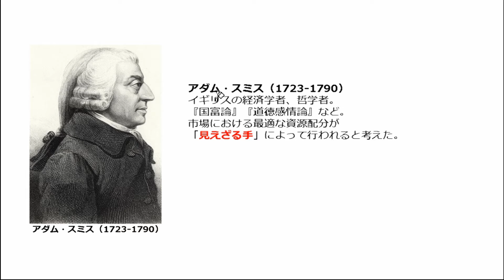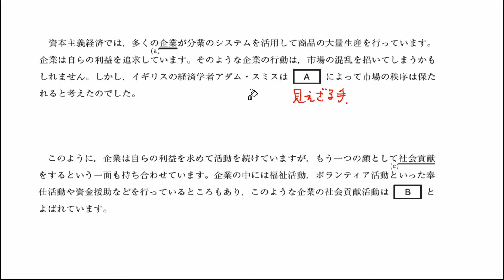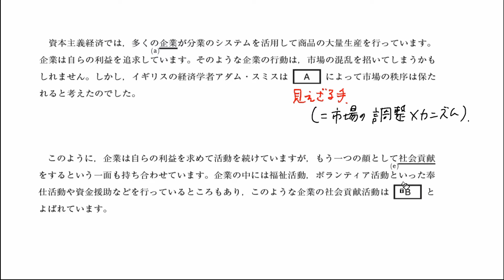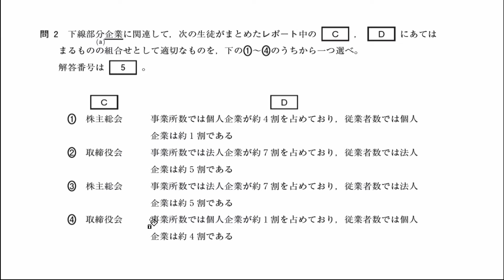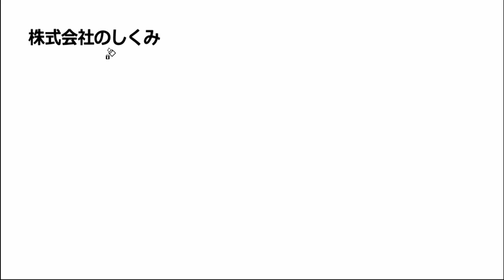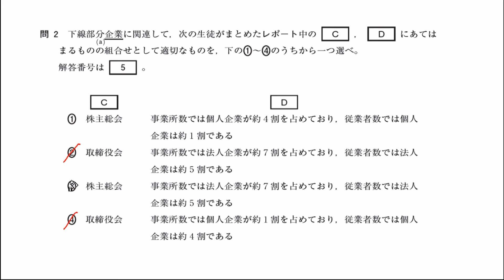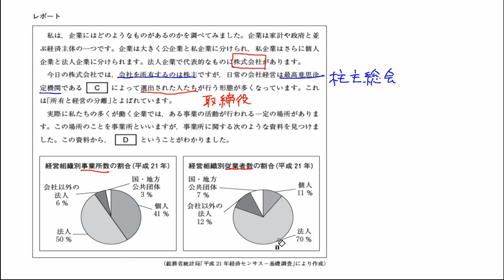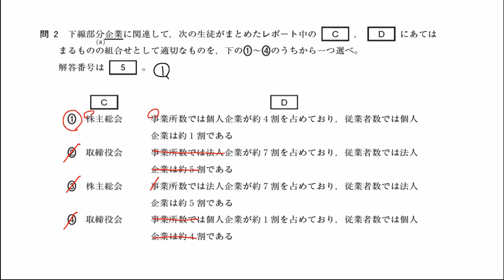H25高認2回現代社会 2-1, 2